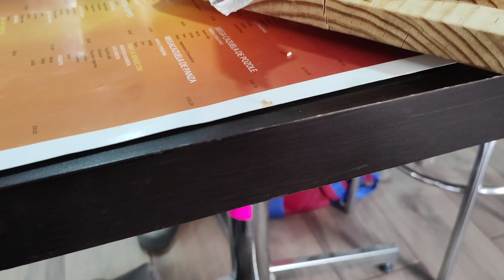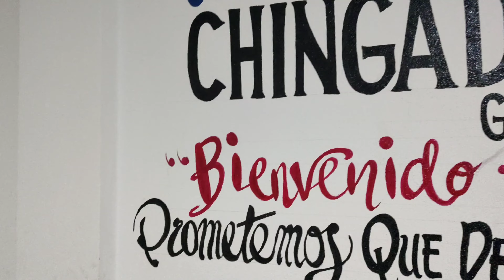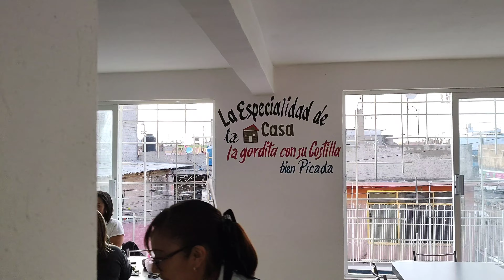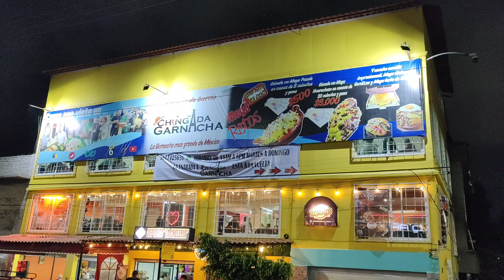COMIÉNDO la GARNACHA más GRANDE de MÉXICO si lo logras son 3000 PESOS!! Entrevista ALE MINERO!!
El día de hoy fuimos a degustar la garnacha más grande de México, el reto era comerla lo más rápido y si ganas son 3000 pesos!!!